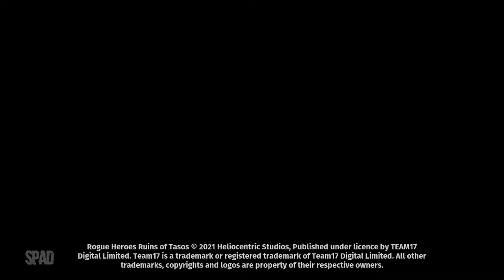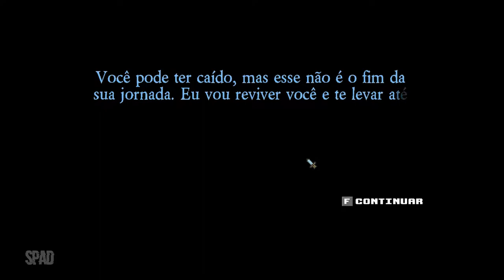Rogue Heroes: Ruins of Tasos (Gameplay em Português)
TÍTULO: Rogue Heroes: Ruins of Tasos
GÊNERO: Ação, Aventura, Indie, RPG
DESENVOLVEDOR: Heliocentric Studios
DISTRIBUIDORA: Team17 Digital
SÉRIE: Team17 Digital